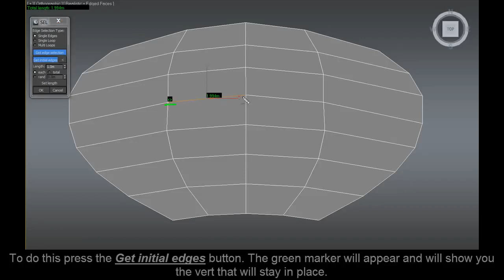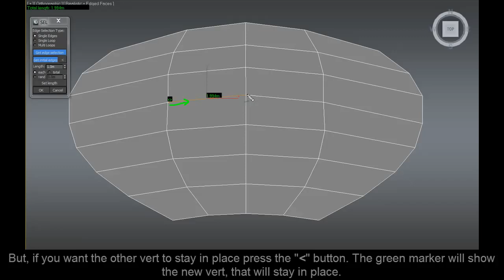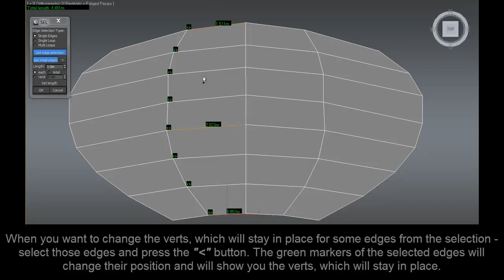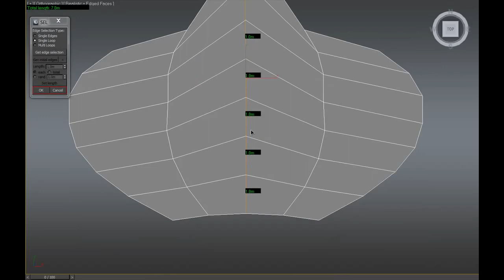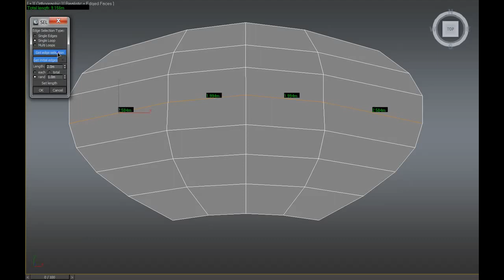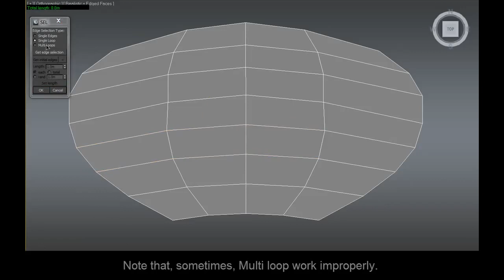miauu's Set Edge Length v.1.0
Set Edge Length is tool that allows you to change the length of the selected edges or segments to desired value. Supported objects are Editable

Poly, Editable Mesh, Splines(Line and Editable Spline) and objects with Edit Poly modifier on the top of their modifier stack. IMPORTANT - for

Editable Mesh and Spline objects setting the edge length is undoable.